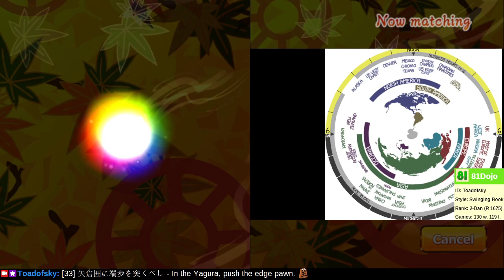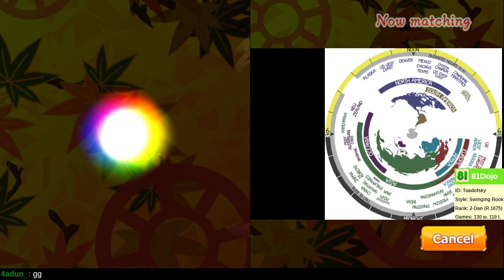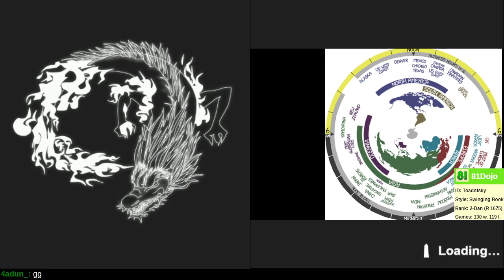[223] Road to 1-Dan on Shogi Wars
Defend your king by building a strong castle, and aim for the opposing king.  Checkmate ends the game!